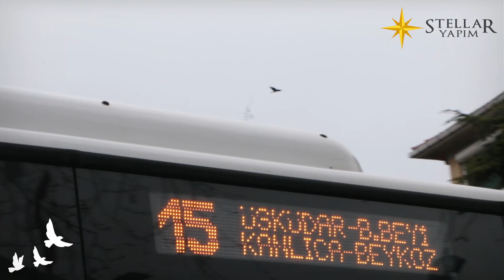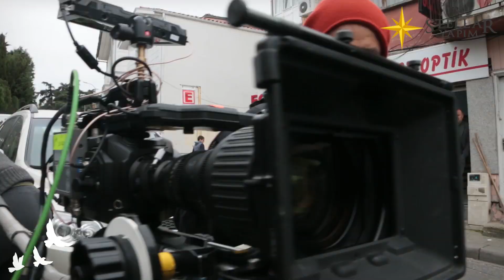Yaralı Kuşlar 11. Bölüm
Yaralı Kuşlar hafta içi her gün 16.00'da Kanal D ekranlarında...

Yapımcı: İnci Gülen Oarr

Yönetmen: Cem Tabak

2. Yönetmen: Filiz Kuka

Oyuncular: Gizem Arıkan (Meryem), Emre Mete Sönmez (Ömer-Efe), Ali Yasin Özegemen (Levent), Ayşen İnci (Ulviye), Özgür Özberk (Tekin), Elif Erol (Hülya), Utku Çorbacı (Bahadır),Cemre Melis Çınar (Melis), Emre Çaltılı (Cemil), Hasan Ballıktaş (Durmuş), Canan Karanlık (Neriman), Sezgin Irmak (Doğan), Tuğba Tutuğ (Ayşe), Emek Büyükçelik (Safiye), Nuray Erkol (Aysel), Ceren Yavuz (Aslı),Ozan Turan (Yaşar), Mert Ateş (Çita),Erdem Eren Ayaz (Çamur), Sayid Ege Yıldırım (Minik), Ada Çapa (Dilsiz)

Backstage Videography: Sağır Kurbağa